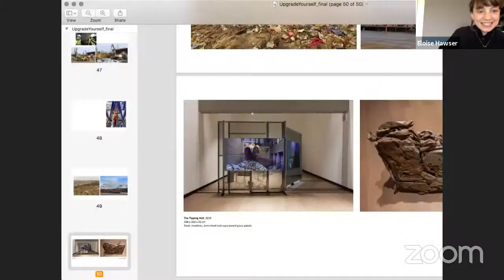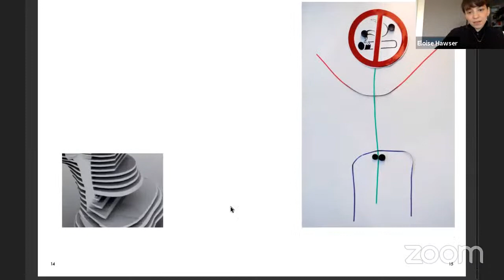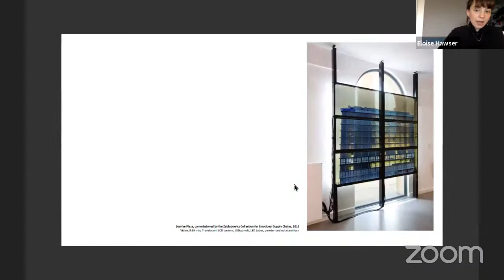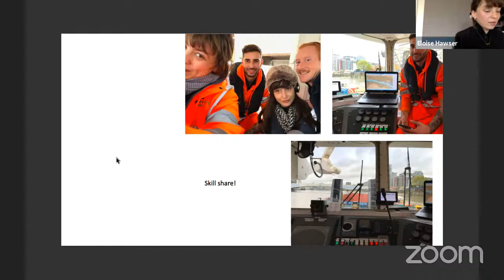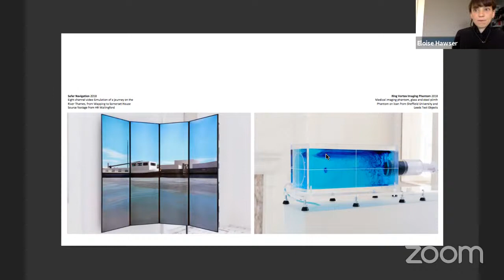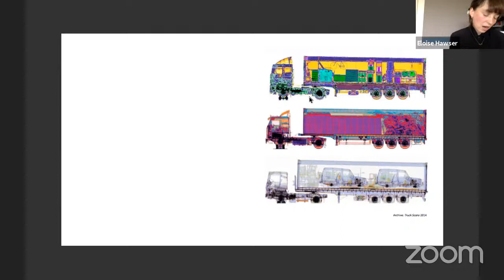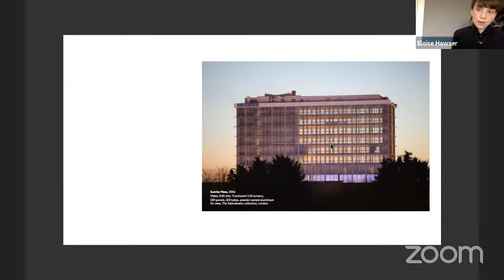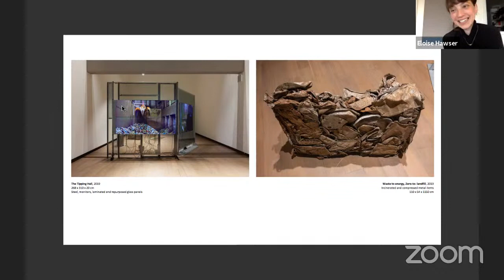Upgrade Yourself: Artistic Practice with Eloise Hawser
Join Somerset House Studios artist Eloise Hawser for Upgrade Yourself, our digital strand of the Creative Careers & Skills programme at Somerset House.

Eloise will unpick the processes behind being an artist, speaking about the role of materials and engaging with infrastructural sites within her artistic practice. She will discuss approaching such spaces and offer advice and tips on how industrial processes can be used in producing art and ideas as well as how you could take something found at home to easily spark inspiration and ideas.

Eloise will explain how her mixed media practice has evolved, prioritising visits to active infrastructural sites and the objects she finds and works with as a result.

She will share her experiences and some practical tips on approaching collaborators and resources, the importance of working relationships and people process, and how there is a fine line for students and graduates who are transitioning from art school life to entering industry and professional practice, re-learning behaviours when pitching your ideas to potential clients and industry commissioners.